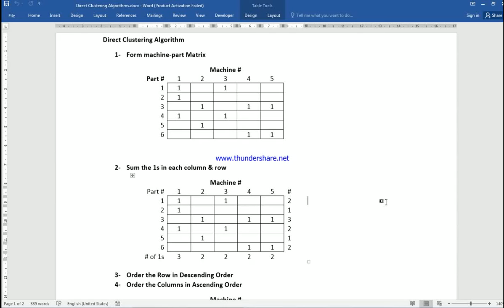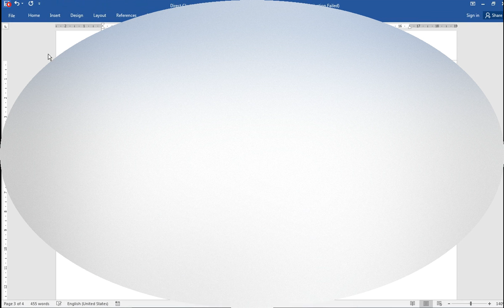Direct Clustering Algorithm | Bottleneck Machines | Cellular Layout | Cells Layout | Facility Layout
flow analysis
Direct clustering algorithm (DCA) is a methodology for identification of cellular manufacturing structure within an existing manufacturing shop. The DCA was introduced in 1982 by H.M. Chan and D.A. Milner  The algorithm restructures the existing machine / component (product) matrix of a shop by switching the rows and columns in such a way that a resulting matrix shows component families (groups) with corresponding machine groups. See Group technology. The algorithm is executable in manual way but was already suitable for computer use of the time.
The cellular manufacturing structure consists of several machine groups (production cells) where corresponding product groups (products with similar technology) are being exclusively manufactured. In aim of identification of possible cellular manufacturing structure within an existing manufacturing shop the DCA methodology roughly provides following procedure:

1. Setting up a matrix where one dimension represents machines, the other products. All intersections where a product requires a machine is filled with "1", all others are filled with "0".
2. The position of the columns and order of the rows is than changed. The algorithm provides the rules for column changing and row changing in aim of concentration of matrix cells containing "1" in several groups.
3. The resulting matrix shows groups of products with corresponding machines aligned by the matrix diagonal.